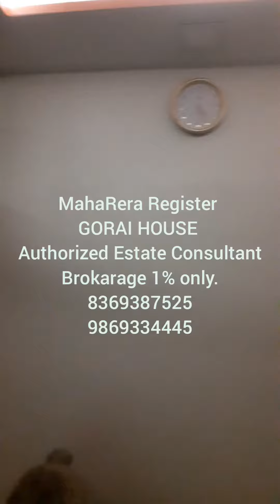1 BHK Sale in Gorai, Borivali, 95 Lac. Ready to Move. OC. Archana 9869334445, Mahendra 8369387525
1 BHK flat sale in Gorai, Borivali west. 95 Lac negotiable, Higher floor, No top floor,  410 sq ft. carpet. Prime area. Well maintained flat, 3.5 km from Borivali railway station, 1 km Metro station, 24 hour water, Pipe gas, lift, Intercom & CCTV facility, West facing, Good ventilation, OC & other paper ok. 4 wheeler & 2 wheeler open parking.

Number of choice available with us.

All facilities available near by society like School College Hospital, Market, Jogging park, Garden Bus stop, share rickshaw stand, Bank, ATM, etc.

Authorized MahaRera register Estate consultant in Gorai.

Office address : Shop No. 2, Prasanna building, Plot 73, Near SBI & Pepsi garden, Gorai 2, Borivali.
G